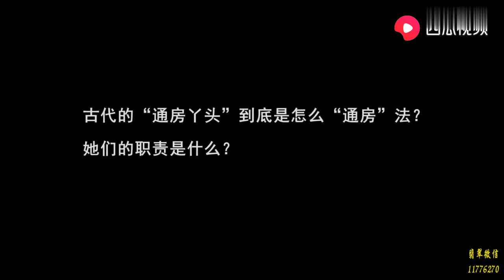20秒内，502人被埋葬丧生，韩国这一豆腐渣工程记录血的教训！